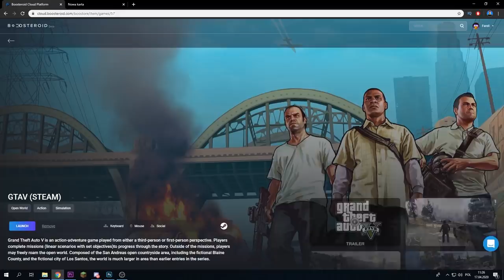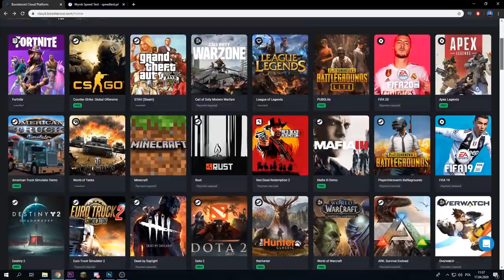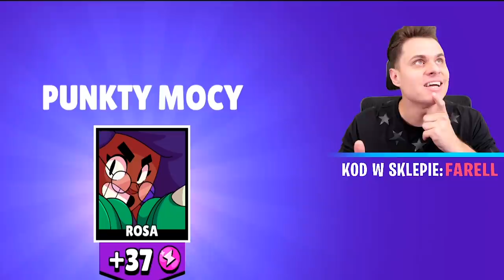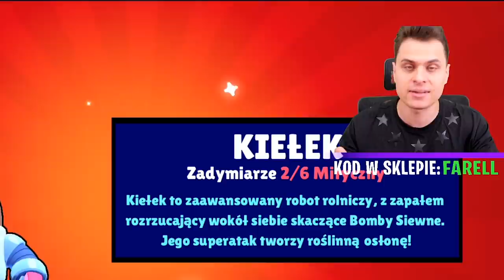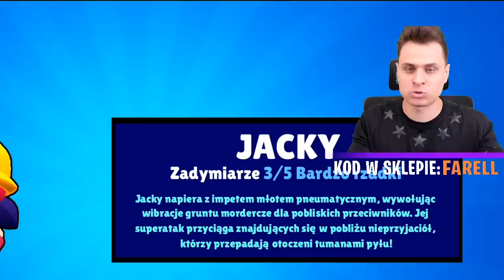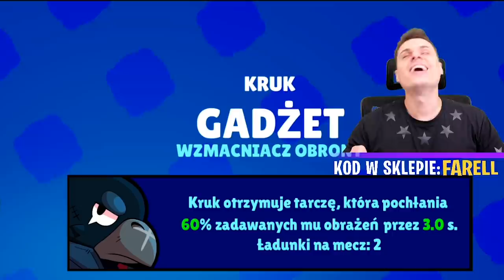Odblokowałem 16 Postaci za 500zł 😲 ( koniec serii i podsumowanie! ) Brawl Stars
Odblokowałem 16 Postaci za 500zł 😲 ( koniec serii) ! Brawl Stars